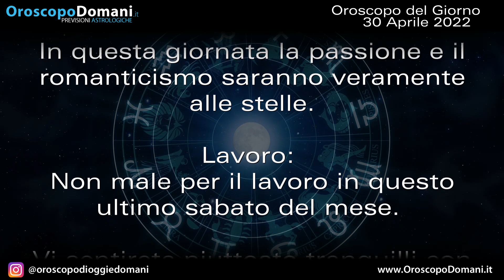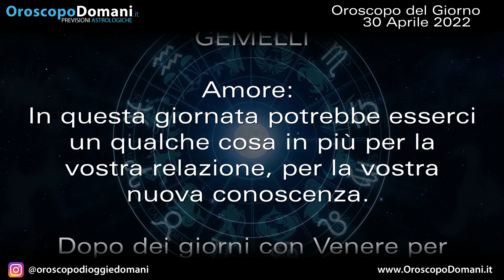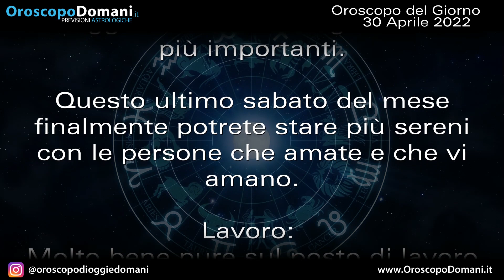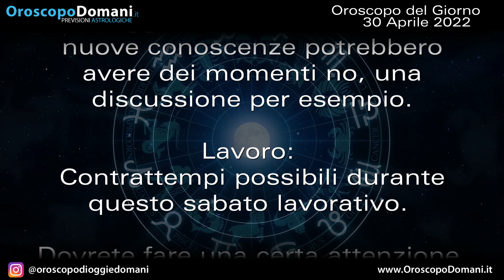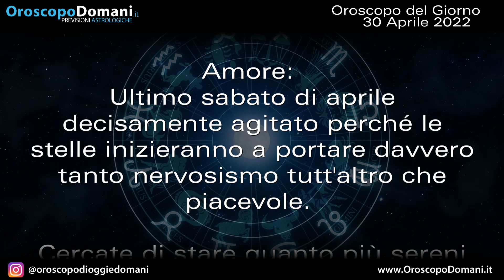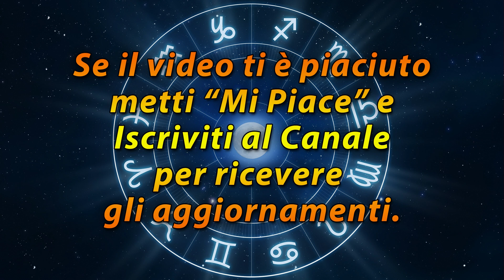Oroscopo del Giorno Sabato 30 Aprile 2022!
Toro: Venere sarà finalmente in ottima posizione ed infatti oggi potrete vivere ogni emozione al massimo possibile. Capricorno: Dopo alcune giornate con la Luna in opposizione, da oggi finalmente tornerà il sereno e non sarete più così nervosi. Acquario: Ultimo sabato di aprile decisamente agitato perché le stelle inizieranno a portare davvero tanto nervosismo tutt'altro che piacevole. Ecco tutte le previsioni per l'Oroscopo per il Giorno Sabato 30 Aprile 2022!